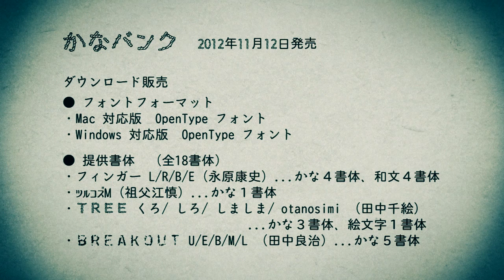TREE FONT CHIE TANAKA